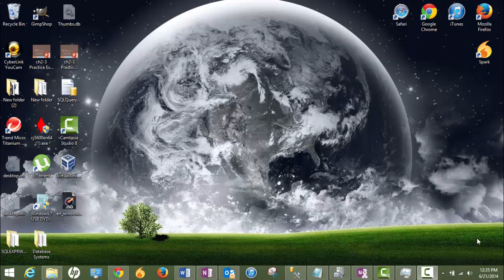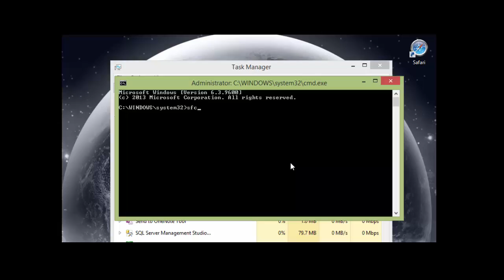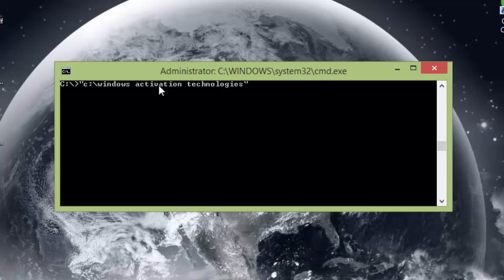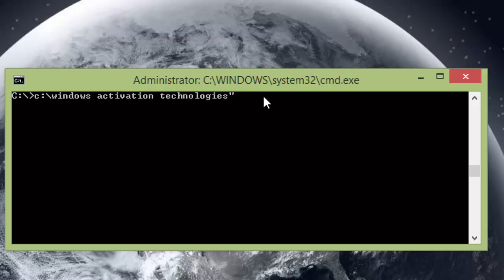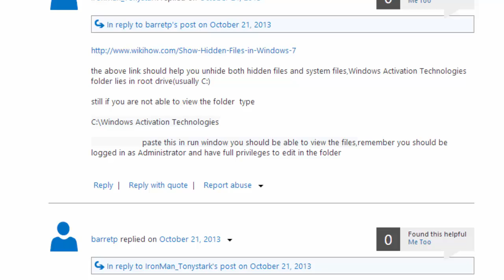Windows 8.1 Blackscreen Solution!!!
Experiencing a black screen after upgrading from Windows 8 to 8.1? Try this solution and hopefully, this can fix your problem!